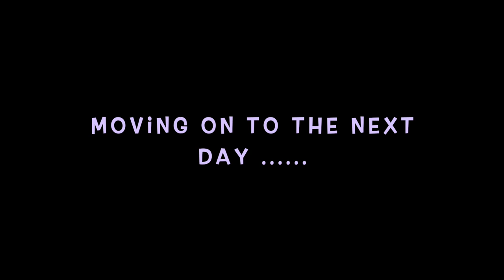It's my last day at work tonight/ Also, I'm a little stressed.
Since I decided on making daily vlogs, here's what I did today. I’m sorry friends, I’m learning clickbait this week, hahahaha.

Thank you so much for your love and support for my channel, content and me. Looking forward to creating more content so I hope you all stick around, watch me grow and more.